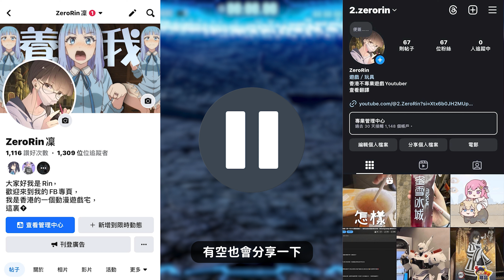【GUNDAM 創壞者4】上一代的終極廢物到下一代還是垃圾嗎？！Switch機能還能跑嗎？新粉絲簡單試玩鋼彈創壞者4《Gundam Breaker 4》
🔽捐贈給DORO軍🔽

ฅ՞• •՞ฅ